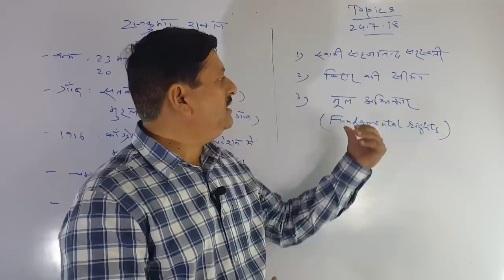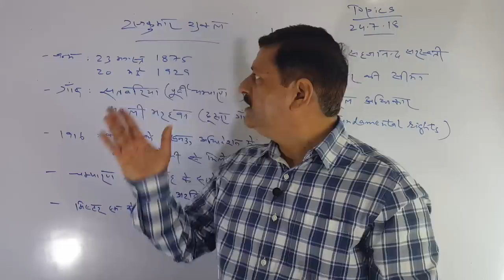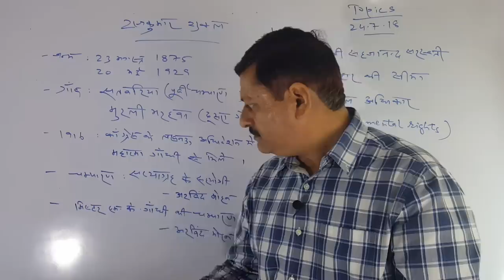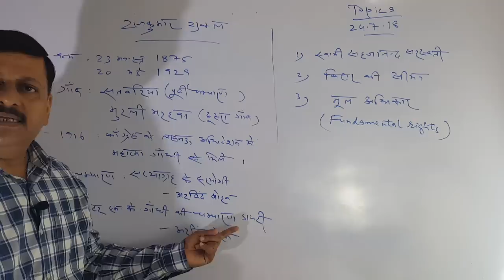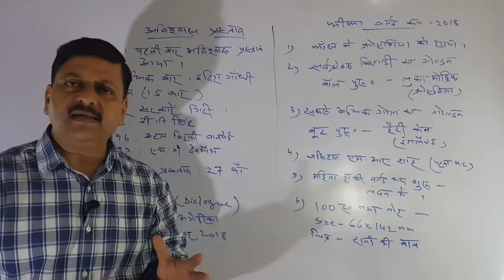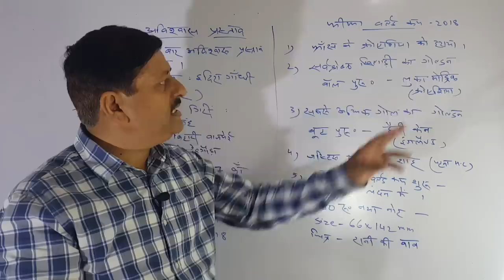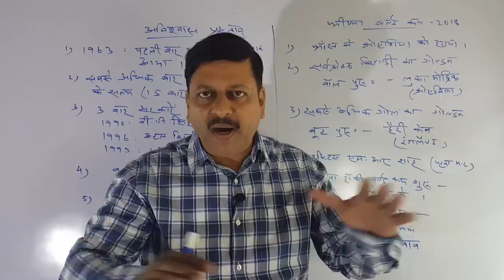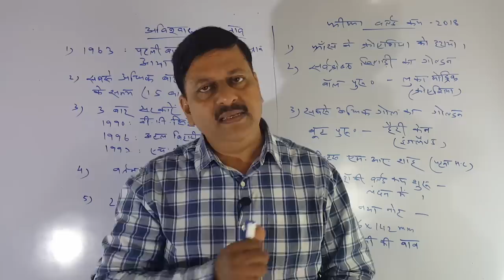BPSC || 64 th BPSC || बिहार लोक सेवा आयोग परीक्षा ( 5 )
डियर स्टूडेंट्स ! इस एपिसोड में 64 वीं BPSC की तैयारी के सिलसिले में पहले से तय topics किये गए हैं | ये टॉपिक्स हर दूसरे दिन किये जा रहे हैं |